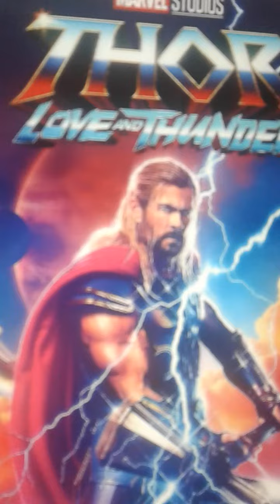Chris Hemsworth's 40th birthday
Christopher Hemsworth AM is an Australian actor. He rose to prominence playing Kim Hyde in the Australian television series Home and Away before beginning a film career in Hollywood.